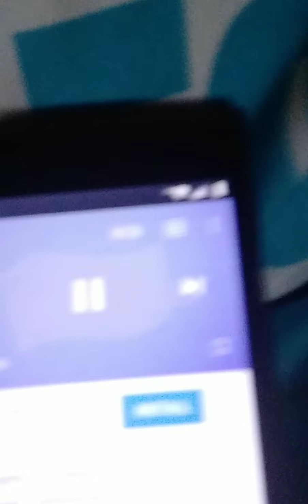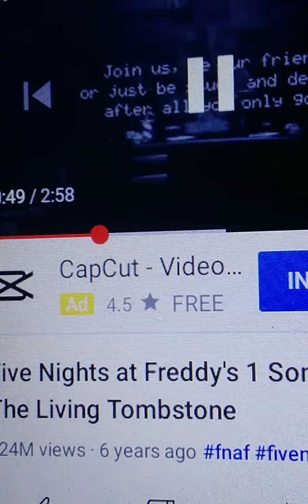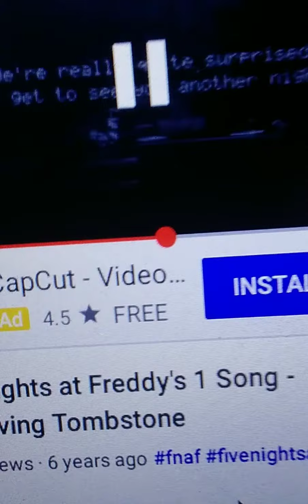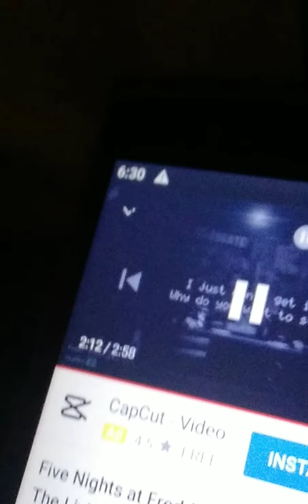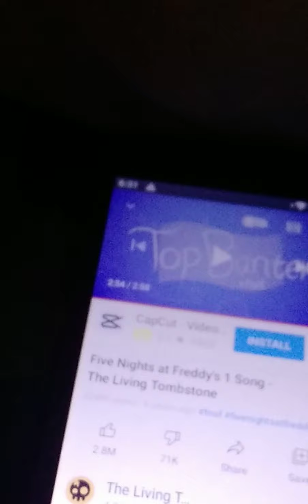click on me!!!!!!!!!!!!!!!!!!!!